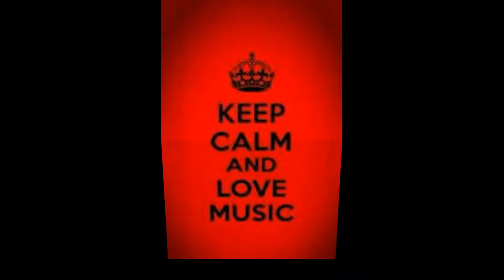CarlSax Cover - Vasco Rossi - Anima Fragile